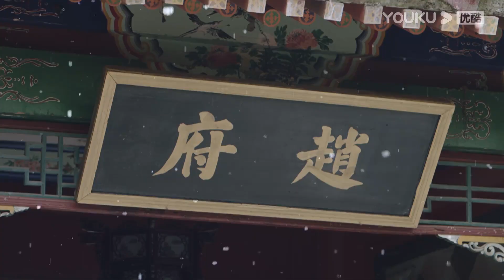Dia diusir dari kota itu dan tidak berpamitan dengan gadis yang dicintai |Tuan Putri Terakhir| YOUKU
★ Tuan Putri Terakhir (The Last Princess) Pada awal abad ke-20, orang hidup dalam kemiskinan. Jin Yurong, yang berasal dari keluarga bangsawan yang tertindas, bercita-cita menjadi dokter untuk membantu lebih banyak orang dengan keahliannya. Dia bertemu Zhao Zhengnan, yang berasal dari keluarga yang kuat dan juga ingin membantu orang-orang. Mereka bertemu satu sama lain, saling mengenal dan jatuh cinta satu sama lain, sambil mencoba yang terbaik untuk menemukan cara untuk membuat dunia menjadi tempat yang lebih baik. Setelah melalui banyak kesulitan, Yurong akhirnya menjadi seorang dokter dan Zhao Zhengnan menjadi perwira militer progresif yang menjaga orang tetap aman. Namun, mereka harus berpisah satu sama lain karena sebuah musibah yang datang...
★ Pemeran: Wang Herun/Zhang He/Zheng Haoyuan/Ke Naiyu/Meng Qin/Yu Qingbin/Gao Haicheng/Deng Gang/Zhang Liang/Li Yaojing/Wu Yuanjun/Guan Ai Ni